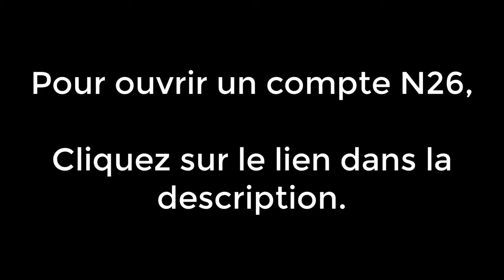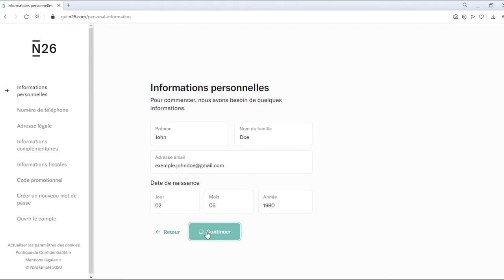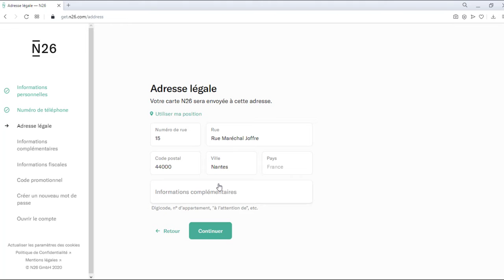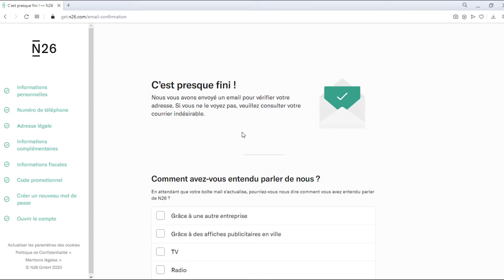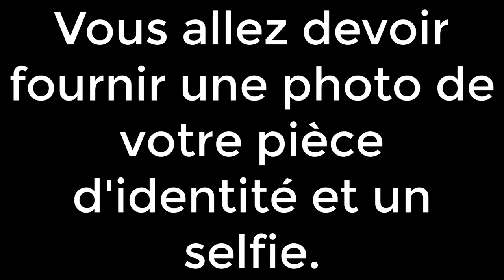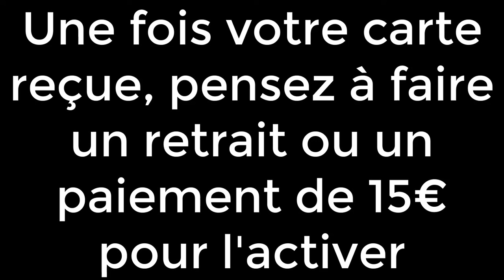😳 Argent Facile Internet 👉 Tuto Pas à Pas 🤑🤑.mp4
✅ Gagner 80€ facilement en s'inscrivant à une autre Banque en ligne

Tu veux recevoir mes autres bon plans? Clique ici et inscris-toi sur ma liste telegram! 😉